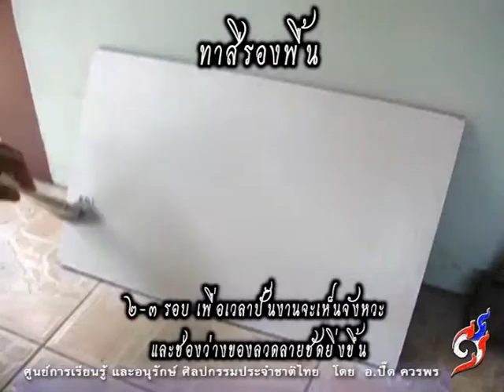03-การปั้นลายไทยเบื้องต้น-บทที่ 2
03-การปั้นลายไทยเบื้องต้น-บทที่ 2 - ทำพื้น

Purd Artist ปั้นเครื่องทรงพระนารายน์ "แผงผ้าหน้า หัวเข็มขัด" เทวดา

ประดับพระเมรุมาศ ในหลวง ร. 9

Purd Artist ปั้นเครื่องทรง "รัดประคต ชายผ้า" เครื่องทรงพระนารายน์เทวดา

Purd Artist ปั้น "กำไลข้อมือ กำไลพาหุรัต" เครื่องทรงพระนารายน์เทวดา

Purd Artist ปั้นเครื่องทรงพระนารายน์ "กรองศอ" เทวดาประดับพระเมรุมาศ

ในหลวง ร. 9

Purd Artist ปั้นเครื่องทรงพระนารายน์ "แถบข้าง ลายท้าย" ประดับพระ

เมรุมาศ ในหลวง ร. 9

Purd Artist ปั้นเครื่องทรงพระนารายน์ "ยอดชฎา" ประดับพระเมรุมาศ

art, pain, purd artist, วาดลาย, วาดลายไทย, ศิลปะไทย, ลาย

ไทยดอกไม้, ดอกไม้ลายไทย, ศิลปวัฒนธรรมไทย, ประวัติศาสตร์ศิลปะไทย, ภาพวาด

ลายไทยง่ายๆ, ภาพวาดลายไทย, ยุคสมัยศิลปะไทย, ศิลปวัฒนธรรมไทยมีอะไรบ้าง, ศิลปะ

และ วัฒนธรรมไทย, ลายไทยสวยๆ, เสื้อลายไทย, thai, thai art,

muay thai art, art thai, ลาย ไทย, thai

flower,thailand culture, thai music, thai

thani, thai painting, art gallery bangkok,

line thailand, bangkok art gallery, bangkok

art museum, thai tattoo , ช่างสิบหมู่, สำนักช่างสิบหมู่, พระ

เมรุมาศ, พระเมรุ